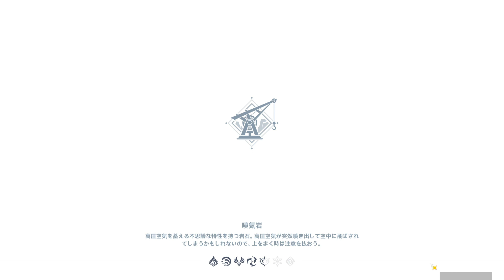【原神】世界任務「九霄の石の残片」攻略【層岩巨淵深遊記】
層岩巨淵深遊記の任務「九霄の石の残片」攻略
層岩巨淵のメインストーリー世界任務。巨淵初探査クリア後に瑾武に話し掛けて発生する「九霄の石の残片」では地下鉱区の奥へ進みながらギミックを解いて行く。

0:00 九霄の石の残片スタート
0:20 火薬倉庫の2つの鍵を探す
5:30 尾栓の安全装置を解除する
10:00 装置を起動する
15:25 現れた魔物を倒す

九霄の石の残片では流明石の触媒をレベル上げしないと進行不能になる場所がある為、流明晶石を取りながら進めるといいです。